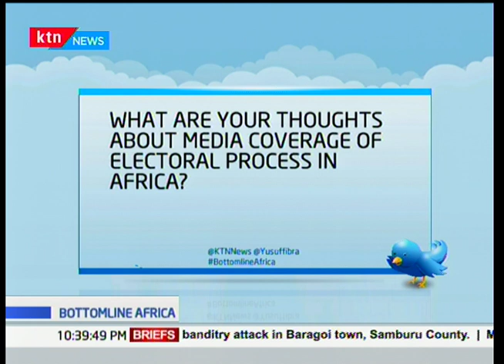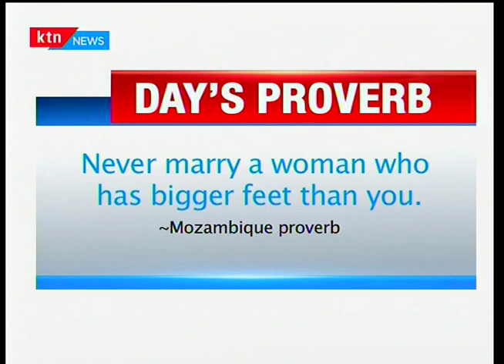The freedom of African media on coverage of elections: Bottomline Africa